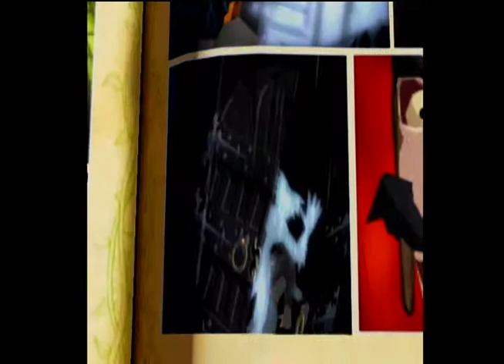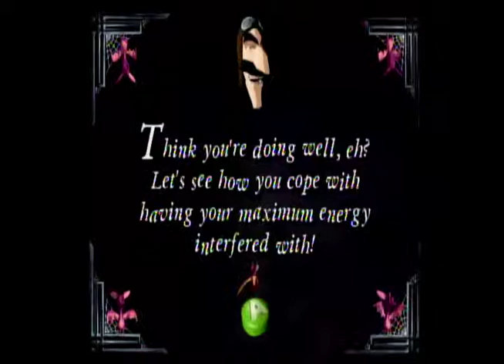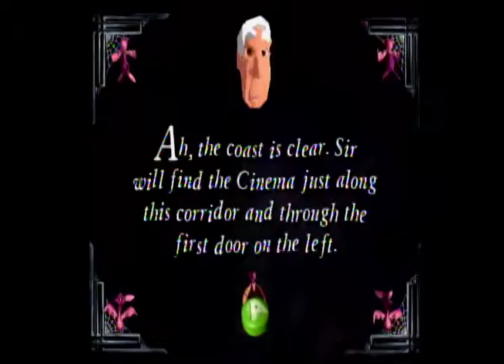Grabbed by the Ghoulies| Screw the imps| part 1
This is a very old game I used to play as a child and it is still just as good now as it was then. I hope everyone enjoys this just as much as i do.